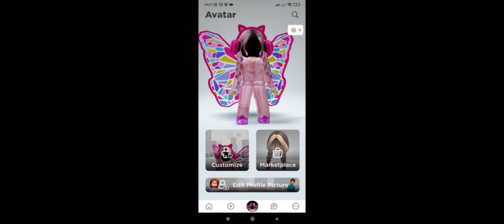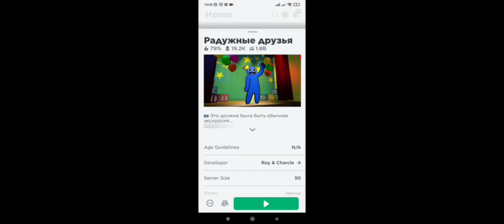Радужные друзья 2 в эту пятницу 😳